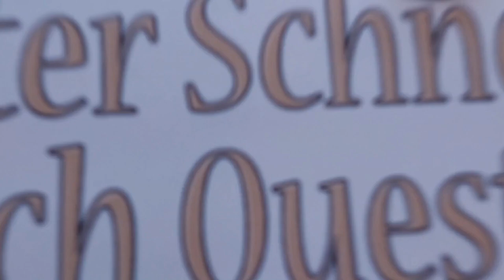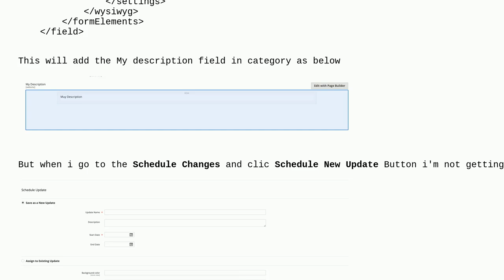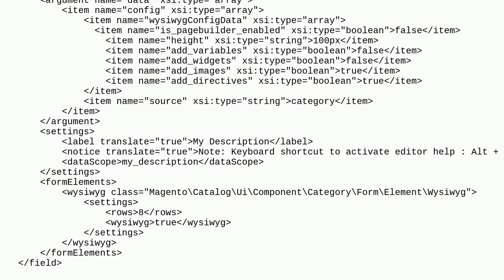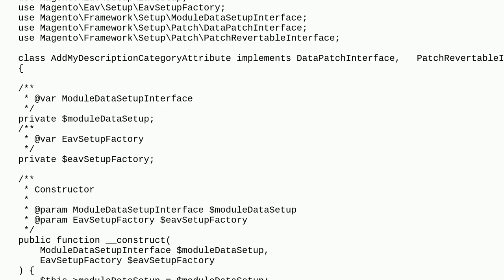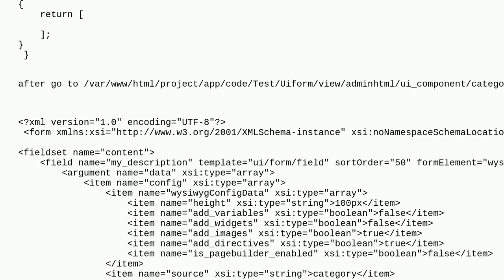Magento: How to enable wysiwyg editor for custom attribute in admin category page?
How to enable wysiwyg editor for custom attribute in admin category page?

A special thanks goes out to the community

  category-attribute magento2.4.6 category